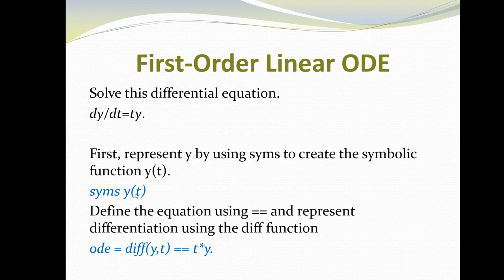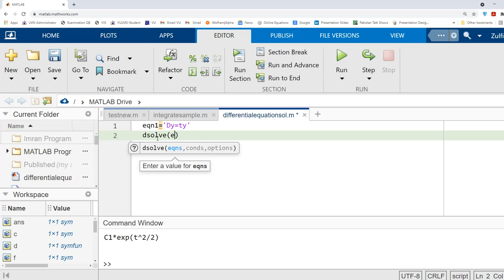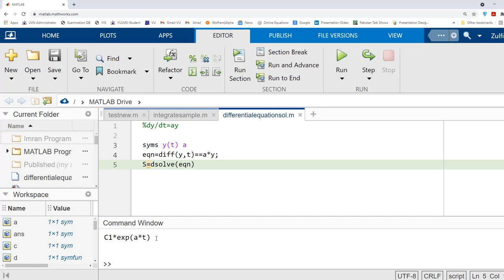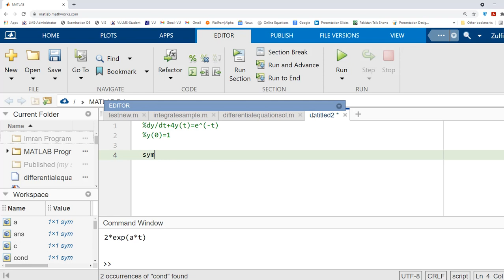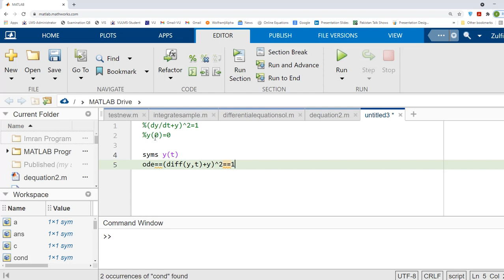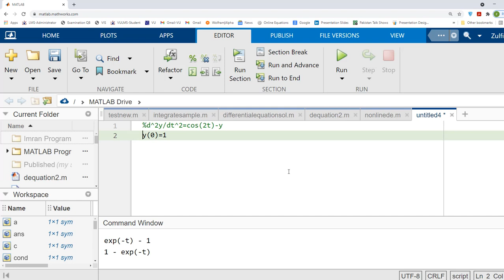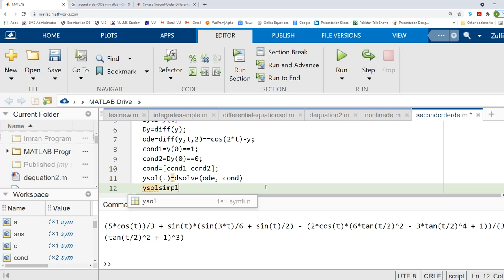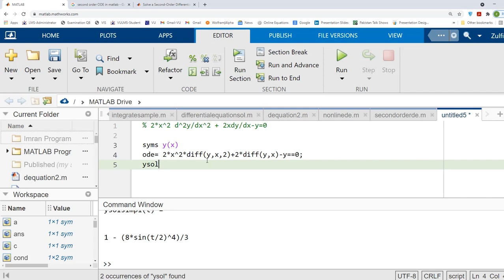MTH643 | MATLAB | Lecture 12 | Part(2/2)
Original Copyright: VU.PK
Regards: Virtual University